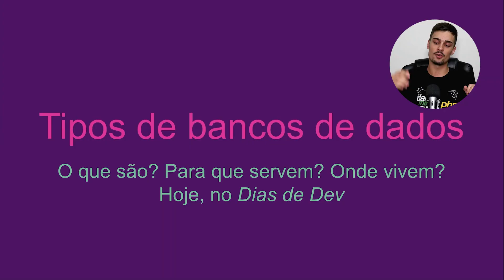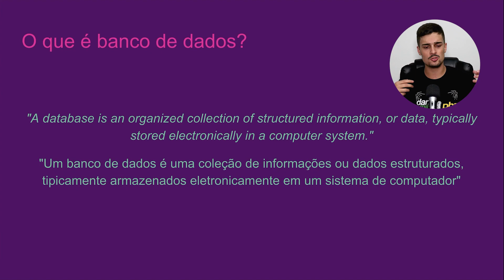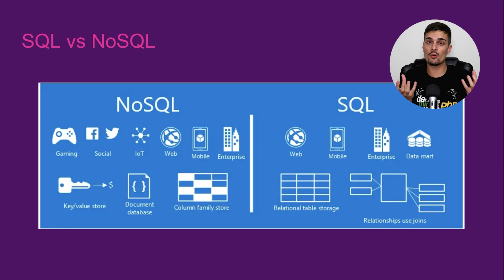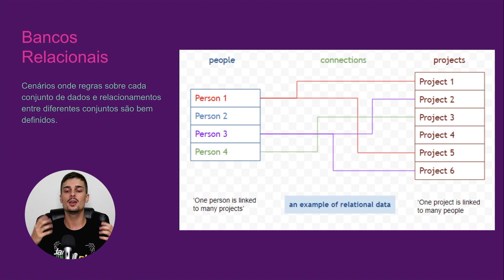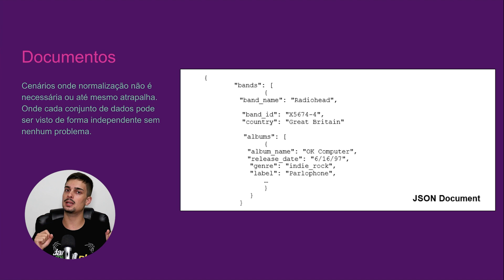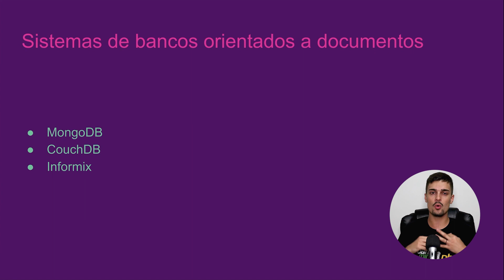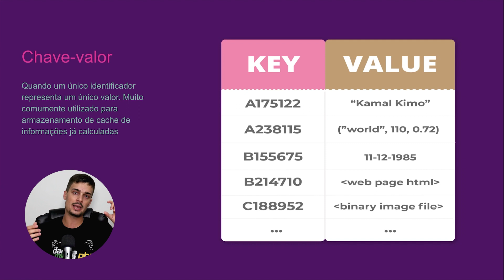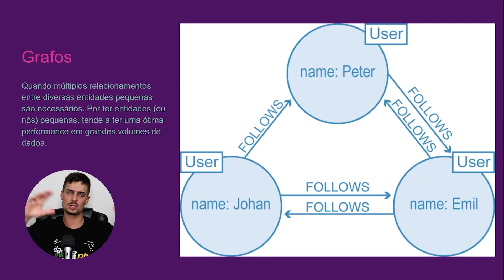Tipos de bancos de dados - Relacionais e não relacionais (SQL e NoSQL) | Dias de Dev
Você provavelmente já ouviu os temos NoSQL, bancos relacionais, não relacionais e vários outros relacionados. No vídeo de hoje eu explico o que isso tudo significa e quais os diferentes tipos de bancos de dados. Tanto os bancos relacionais (que usam SQL) quanto os não relacionais.

Se quiser referências mais completas sobre bancos relacionais e não relacionais:
(NoSQL Essencial)
(Banco de Dados Relacional: Conceitos, SQL e Administração)

(0:00) - Introdução
(0:48) - O que são bancos de dados
(1:38) - SQL vs NoSQL
(2:30) - Bancos relacionais
(4:09) - Bancos orientados a documentos
(5:58) - Canal no Telegram
(6:32) - Bancos de chave-valor
(7:39) - Bancos orientados a grafos
(8:39) - Quando usar cada?
(9:23) - Conclusão

Para mais conteúdos sobre boas práticas de programação, testes, arquitetura de software e tudo que há de bom, não se esqueça de se inscrever e ativar o sininho para receber notificações.